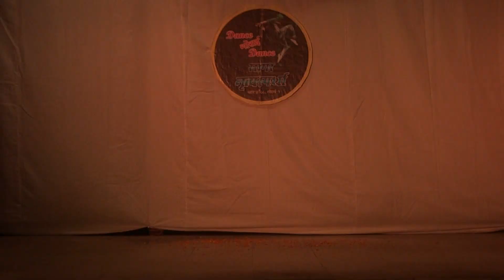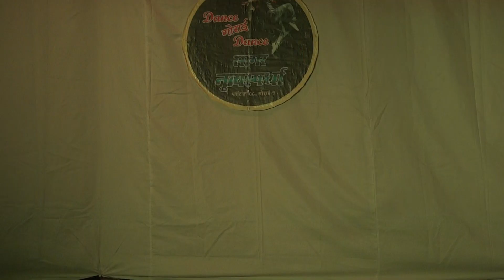[1080P][DGD 2K19] Chogada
Dance Gorai Dance is a dance competition for all dance lovers living in Gorai (Borivali-Mumbai) and Outside...This Competition Usually Happens Every Year In the month of january Between 25th-28th ...It's a one day competition and there is no entry fee... So if you are interested you can comment in any video of this channel or Contact Us...!!! Thanks to our viewers and please don't forget to like the video and subscribe to Dance Gorai Dance Youtube Channel...!!!